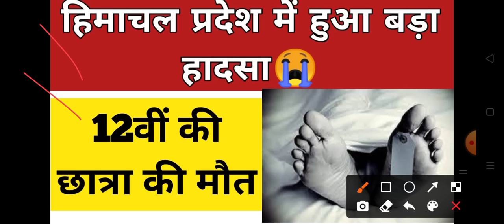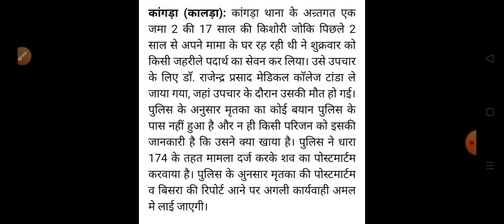हिमाचल प्रदेश में 12वीं की छात्रा की मौत HP Breaking News